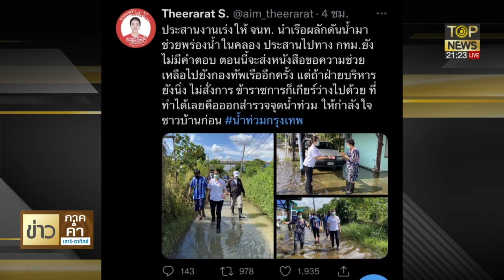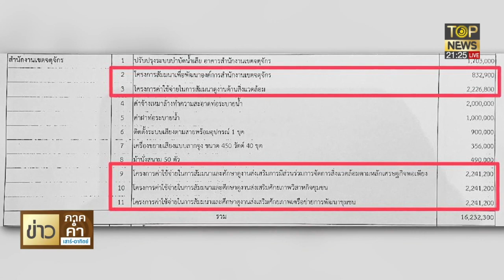ธีรรัตน์ ถามถึง ชัชชาติ เหตุน้ำท่วมลาดกระบัง เงียบกริบไร้วี่แววช่วยเหลือ | ข่าวภาคค่ำ | TOP NEWS